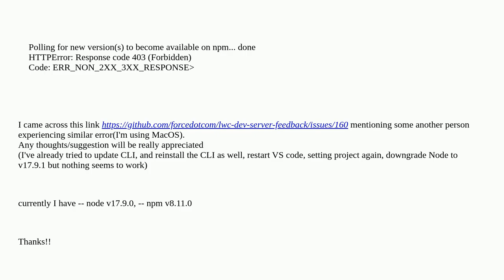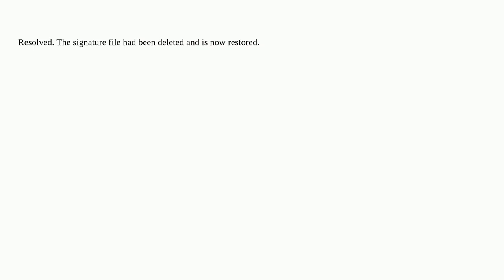Salesforce: Unable to install lwc local server VS code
Unable to install lwc local server VS code

A special thanks goes out to the community

  salesforcedx-cli vs-code lightning-web-components